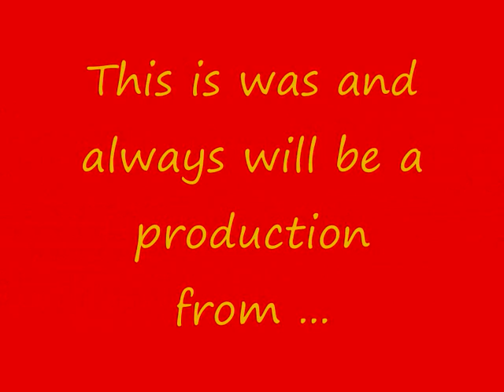Ava Leigh - Mas Que Nada - Samba